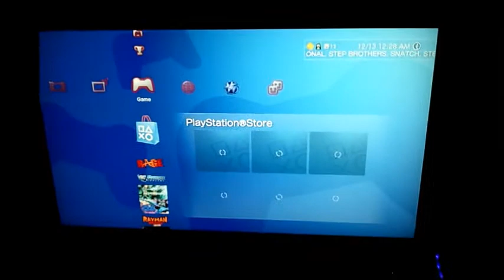my new PS3 Christmas theme!